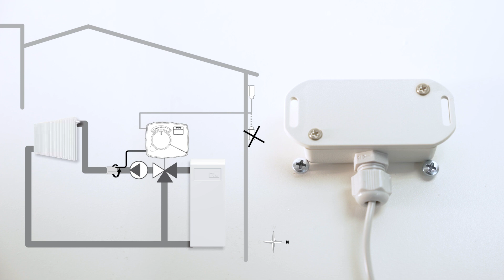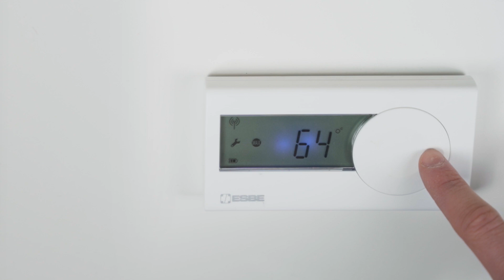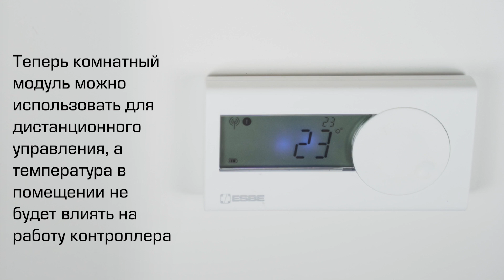Модернизируйте контроллер ESBE – с CRB на CRC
В этом руководстве по монтажу показано, как модернизировать контроллер ESBE, перейдя с CRB на CRC, добавив датчик наружной температуры и удалив комнатный модуль. Если у вас CRB с проводной связью, вам надо удалить комнатный модуль. Если у вас CRB с беспроводной связью, вы можете использовать комнатный модуль для дистанционного управления или удалить его.

Контроллеры – энергосберегающие и простые, с интеллектуальным программным обеспечением, упрощающие повседневную жизнь.